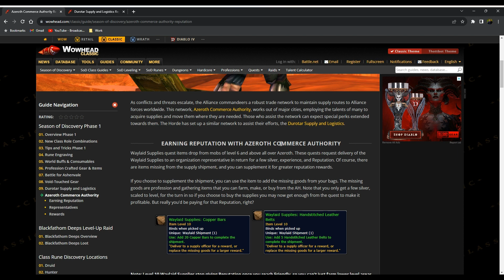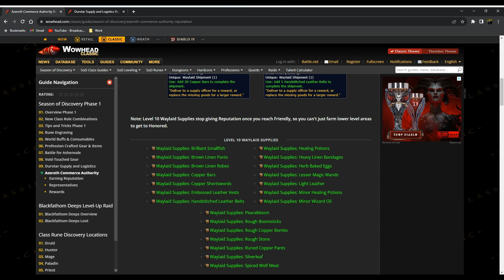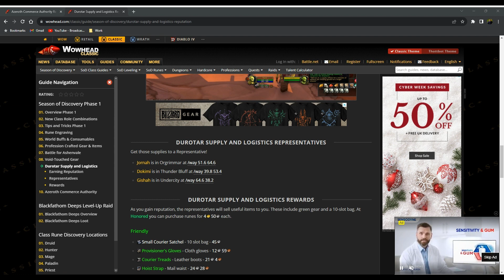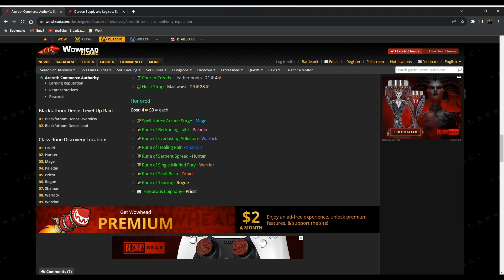Season of Discovery - Waylaid Supplies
A small introduction to the new faction in Season of Discovery and what Waylaid supplies are.